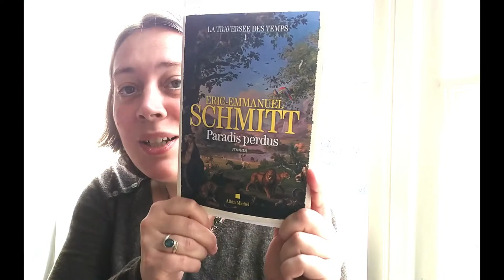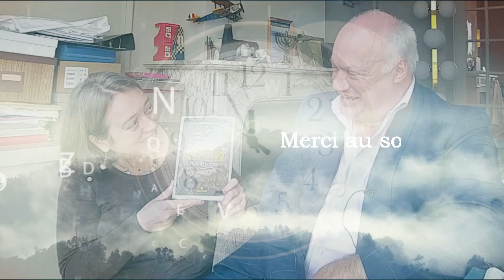Eric Emmanuel Schmitt souffleur d'histoires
Eric-Emmanuel Schmitt signe de main de maître l'œuvre de sa vie. Une saga familiale intelligente, bouleversante, poétique. L'histoire de Noam, personnage immortel, condamné à traverser les siècles, qui nous racontera sa vie tout au long de "LA TRAVERSEE DU TEMPS". Première époque : La Préhistoire. Un grand moment de jubilation et d'émotion. Edition Albin Michel.